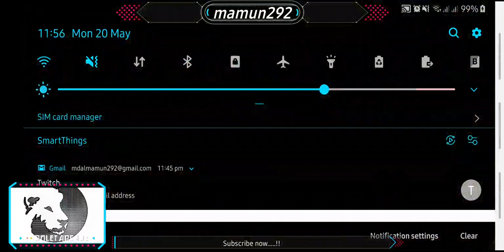🔴PUBG MOBILE LIVE From Bangladesh 🔴 Freedom'71 Gaming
No spam, only just for fun.